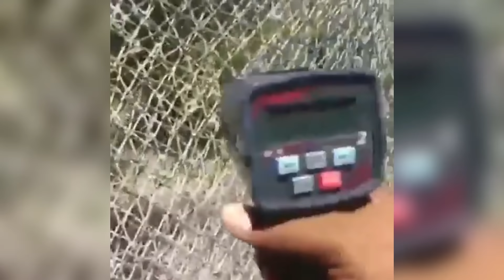Baseball Videos that TOAST my buns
Mmmmm Toasty